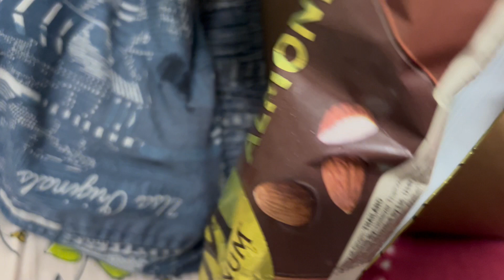পুরো আলমারি নামিয়ে গোছালাম।। মাকে নার্সিংহোমে নিয়ে গেলাম।।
Hello Everyone,
Here you can find our special moments. So enjoy our vlog..
This video is all about our daily life…